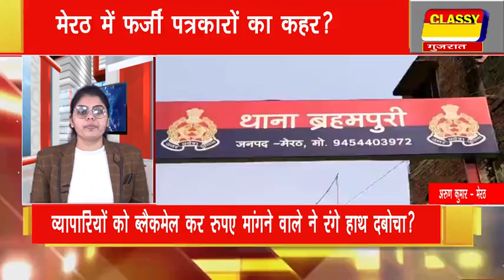मेरठ मेरठ में फर्जी पत्रकारों का कहर?